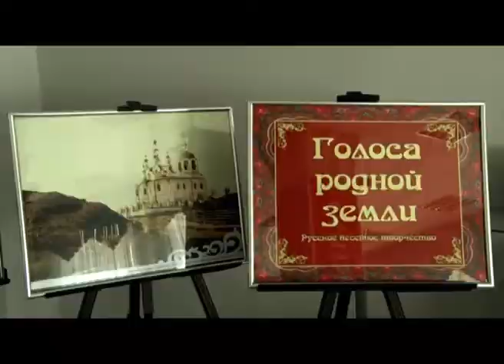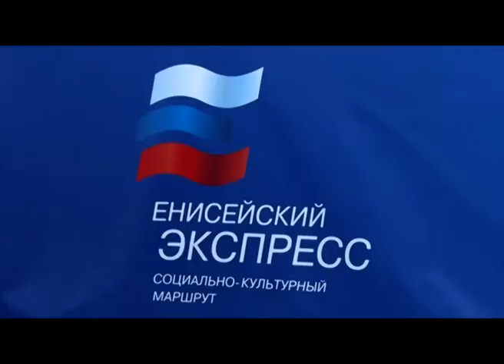В Канске побывал "Енисейский экспресс"